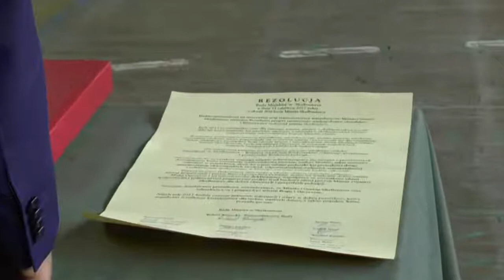UROCZYSTA SESJA RADY MIEJSKIEJ W SKALBMIERZU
11 czerwca 2017 relacja z uroczystej sesji, w związku z 800-leciem Miasta Skalbmierz.